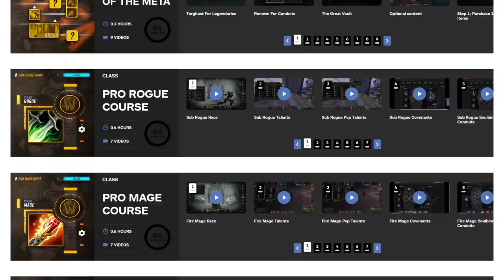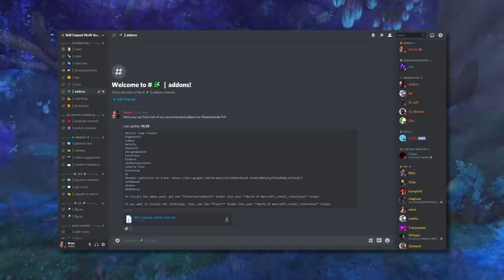Best PvP Melee in Shadowlands 9.0 [Early Season 1] TIER LIST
0:00 - Intro
1:39 - Unranked
4:28 - B Tier
7:19 - A Tier
9:42 - S Tier
15:04 - Recap

Concepts: wow best class, wow best pvp class, world of warcraft,wow,battle for azeroth,bfa,shadowlands,wow guide,wow pvp,world of warcraft gameplay,wow 8.3,wow shadowlands,8.3,asmongold,bellulargaming,asmongold tv,bellular,madseasonshow,taliesin and evitel,bellular news,wow bfa,wow arena,wow beginners guide,arena pvp,wow 3v3 arena,wow 2v2 arena,wow pvp guide,bgs,xaryu,dalaran gaming,esfand,savix,asmongold reacts,hirumaredx,destruction warlock,fire mage,assassination rogue,mistweaver monk,holy paladin,disc priest,demon hunter,shadow priest,arms warrior,windwalker monk,resto druid,resto shaman,unholy death knight,ele shaman,survival hunter,feral druid,ret paladin,balance druid,frost death knight,arcane mage,affliction warlock,beast mastery hunter,demonology warlock,enh shaman,frost mage,fury warrior,holy priest,outlaw rogue,marksmanship hunter,subtlety rogue,wow best class,wow best pvp class,world of warcraft,wow,shadowlands,wow guide,wow pvp,wow shadowlands,asmongold,wow arena,arena pvp,wow 3v3 arena,wow 2v2 arena,wow pvp guide,bgs,wowhead,holy paladin,shadowlands tier list,shadowlands caster tier list,wow tier list,pvp tier list,shadowlands pvp,shadowlands classes,best shadowlands class,shadowlands pve,shadowlands healer tier list,best shadowlands healer, shadowlands melee tier list, melee tier list,9.0,sinful gladiator,gladiator,duelist,rival,challenger,combatant